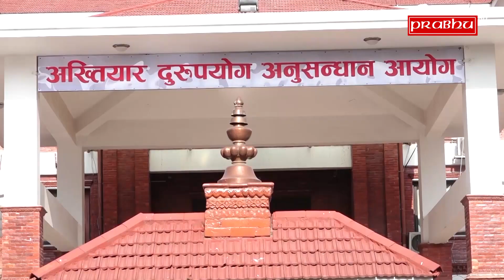खोप हिनामिना गरेको भन्दै अख्तियारमा उजुरी